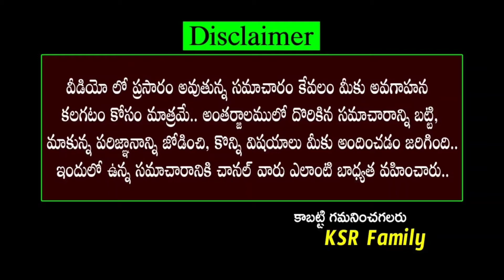నరగోష,దృష్టి దోషాలు పూర్తిగా పోవాలంటే ఈ పరిష్కారాలు తప్పక పాటించండిksr family